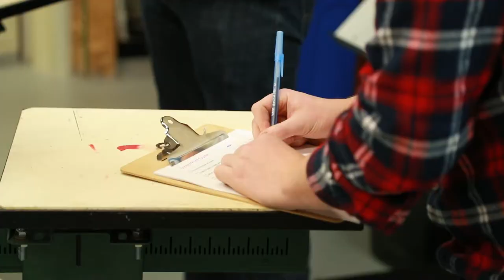Douglas Grigar Stopped By The Kona Board House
Perfection is a moving target but with a good teacher it can help the process! We wanna give shout out to Master Screen Printer Douglas Grigar for stopping by the Kona Board house this week and pointing us in the right direction.